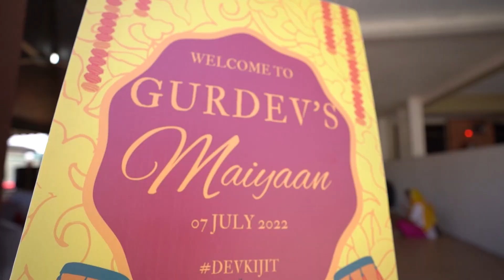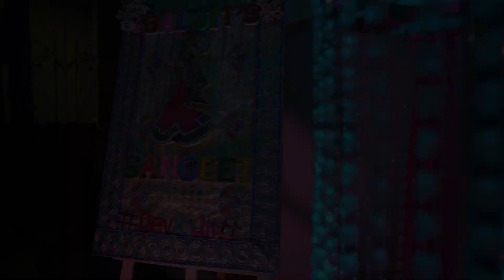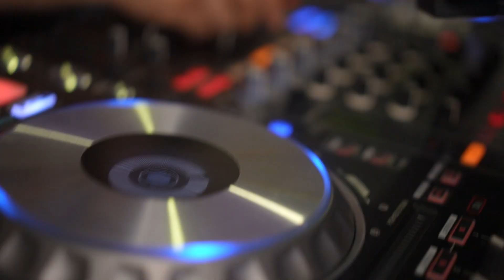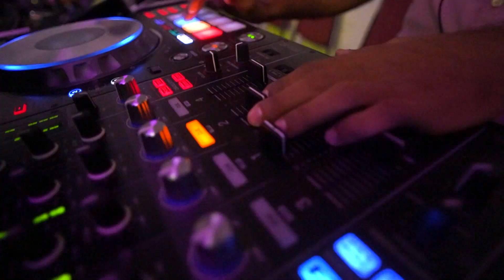Gurdev & Baljit Wedding Film l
Gurdev & Baljit Wedding Film